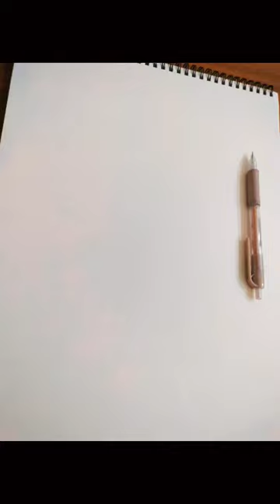saguna 😈😈 drawing photography e